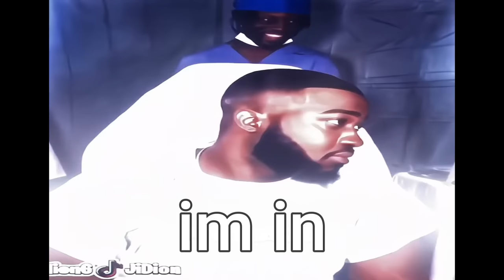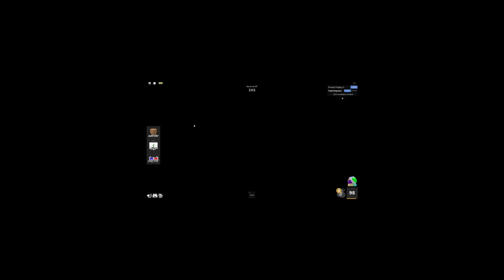I FELL IN LOVE IN ROBLOX MM2 VOICE CHAT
Today i joined a murder mystery 2 voice chat and found a headless girl. I then attempt to rizz her up and things go successfully LOL!